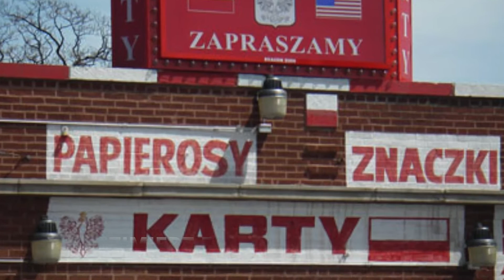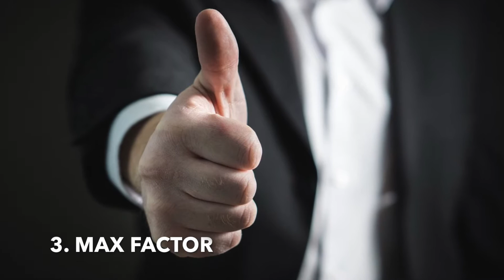DZIENNY ZASTRZYK WIEDZY! Odcinek #7 | Polscy Żydzi - Max Factor i inni zasłużeni!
DZIENNY ZASTRZYK WIEDZY #7

1. SAMUEL GOLDWYN - MGM 0:17
2. KAZIMIERZ FUNK - WITAMINY 1:16
3. MAX FACTOR - PIONIER CHARAKTERYZACJI 2:03
4. LUDWIK HIRSZFELD - GRUPY KRWI 3:42
5. HELENA RUBINSTEIN - KOSMETYCZNE IMPERIUM 4:32